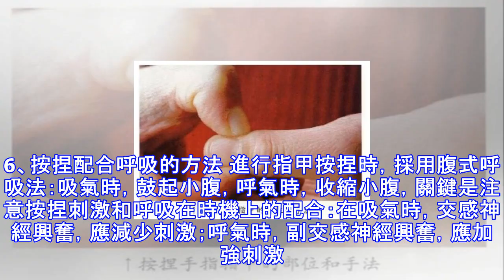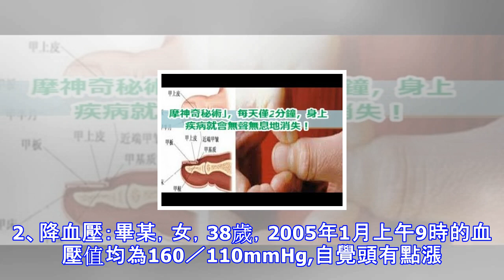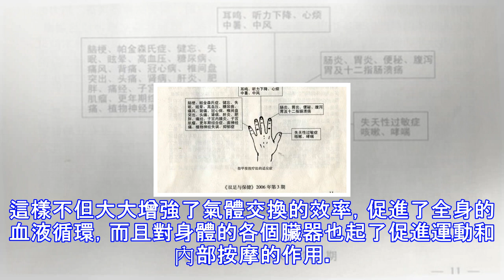【日本秘方】不藥而癒的「手指按摩神奇秘術」，每天僅2分鐘，身上疾病就會無聲無息地消失！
本資料由日本植物神經免疫治療研究會理事長福田稔、日本新鴻大學研究生齒科學綜合科教授安保徹歷程十年研究發明。 每天花上2分鐘，對人的手指上某個部位進行按摩，就能達到健康治病的效果。